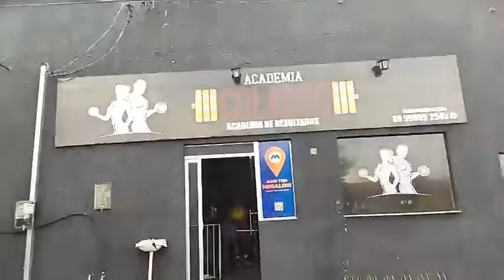Após dois anos de pandemia, fazer exercícios físicos passou a ser de extrema necessidade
Após mais de dois anos de pandemia onde as pessoas ficaram enclausuradas, levando uma vida sedentária, adquirindo novos hábitos na maioria nada saudáveis, fazer exercícios físicos passou a ser algo de extrema necessidade. Além da saúde física, tem também a necessidade de uma higiene mental, considerando que nossas mentes também foram afetadas pelo medo causado pelo coronavírus em toda a população.
Pensando nisso, nossa reportagem entrevistou na tarde de hoje(01), a empresária Letice Colasso que tem mudado a vida de muitas pessoas que são alunos e alunas de uma das suas academias. pessoas que chegaram tristes e insatisfeitas com o seu corpo, mas com muita determinação e garra, conseguiram não somente uma nova imagem física, mas uma nova mentalidade com os inúmeros benefícios que os exercícios físicos bem orientados podem oferecer. Na busca da informação sobre prática saudável de exercícios físicos, o Portal jc24horas foi informado também que, além de excelente profissional de educação física, Letice Colasso também é uma excelente empreendedora, considerando que mesmo com as dificuldades financeiras impostas pela pandemia, ela conseguiu expandir suas academias, de maneira que além das três instaladas em Teresina,  Floriano e Barão de Grajaú, em breve Floriano receberá mais dois espaços para prática de exercício saudável. Letice Colasso vai inaugurar uma academia na Avenida Bucar Neto, ao lado da Gráfica Gabriela e uma outra no Floriano Shopping. Um dos segredos do seu sucesso é o amor pela profissão. Quer saber quais são as outras recomendações dessa jovem que chegou a pesar 108 kg aos 17 anos? Confira a matéria.